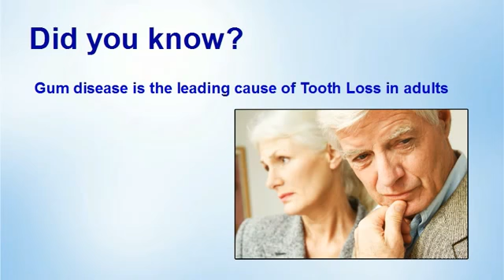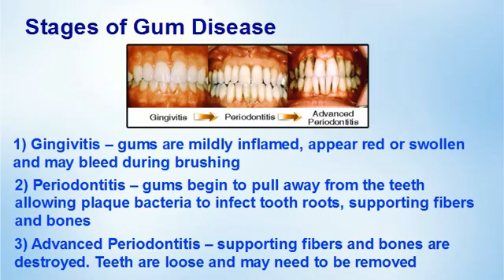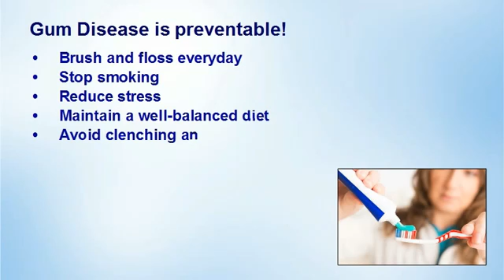Understanding Gum Disease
A brief and simple understanding for everyone about a common condition which most of the people face. Know about Gum Disease and Prevent Gum Disease before it gets you.